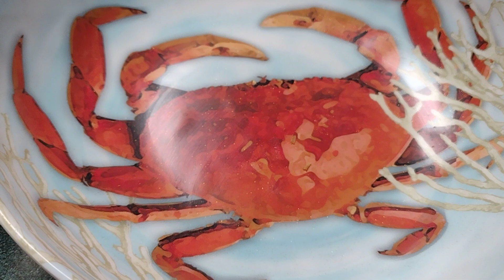New year chicken lumpia.